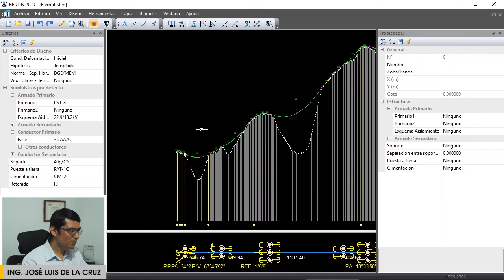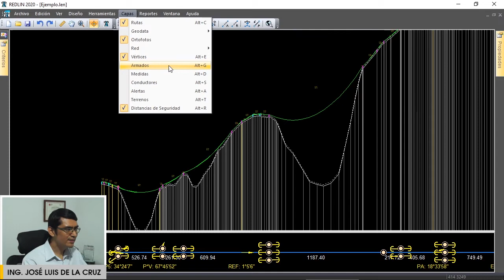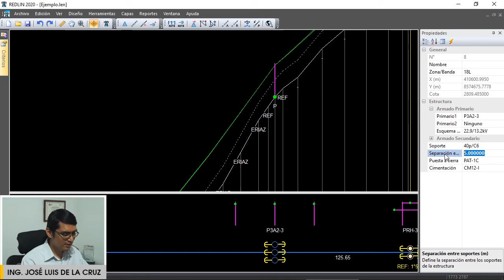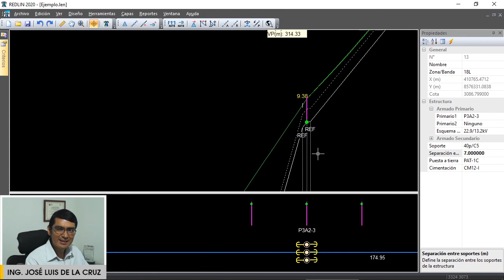REDLIN - Corte transversal de armados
El corte transversal permitirá visualizar el detalle de amarre de los conductores con armados, activando o desactivando la capa armados en vista perfil.